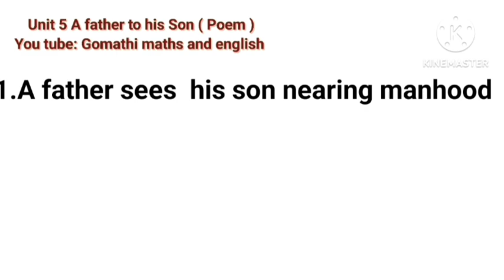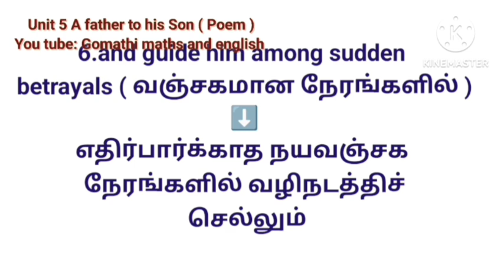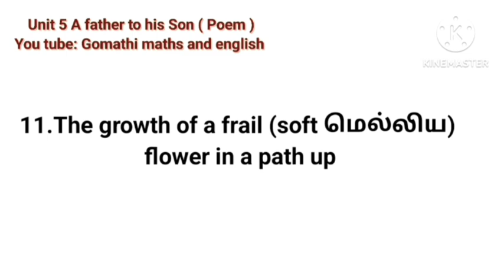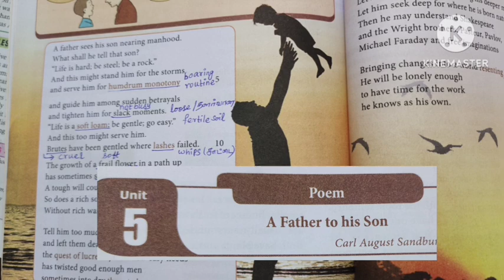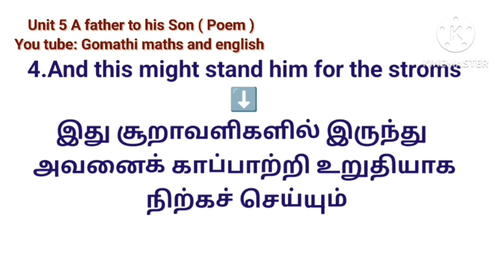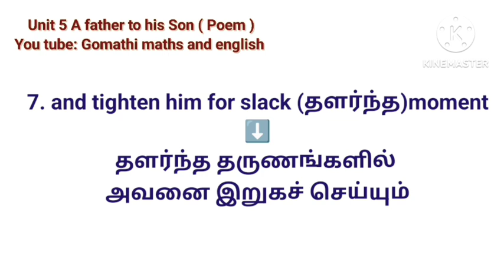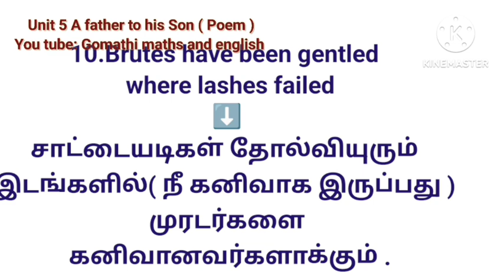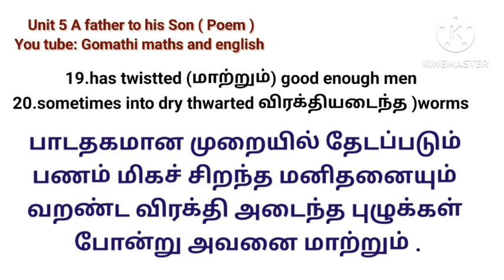12th English Unit 5 ⬇️🖇️ A father to his Son (Poem) ( 1 to 20 ) Explained in detail ✅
12th English Unit 5 ⬇️🖇️  A father to his Son (Poem)  ( 1 to 20 ) Explained in detail ✅